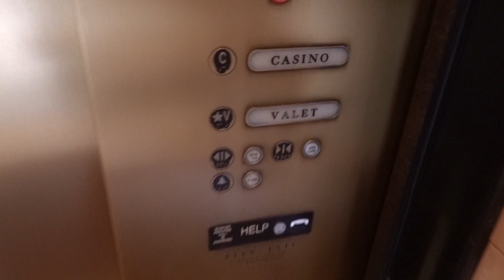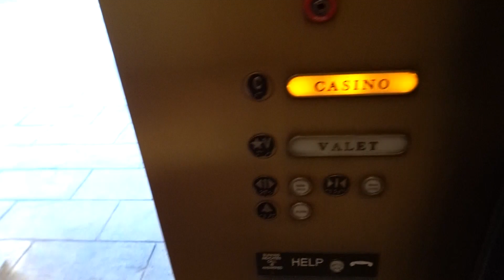Overkill ThyssenKrupp Traction Elevator - Valet Parking, Encore Resort - Las Vegas, NV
[Recorded September 2023] I was walking around outside and spotted this random elevator that I never even knew existed. It's a short two-stop TK traction elevator with a gorgeous cab! It's complete with custom fixtures as well. I wonder why they installed such a fancy and expensive elevator for such a short distance. I don't think a lot of people even use this elevator since there's an escalator right next to it. Pretty cool and unexpected find though!